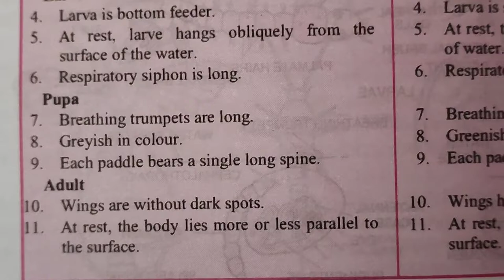difference between culex and anopheles biology best handwritten study notes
thank u 😊